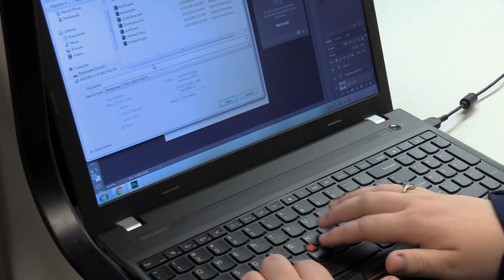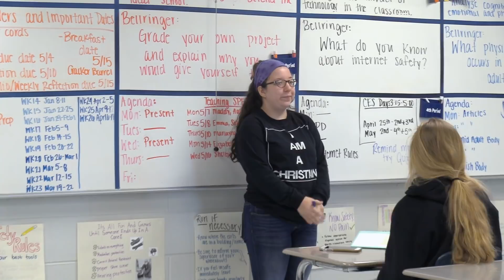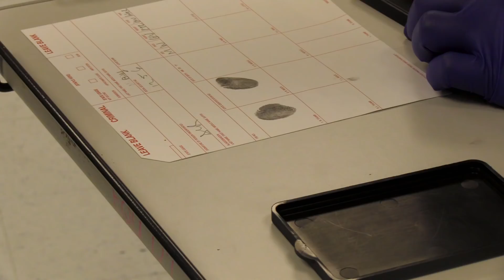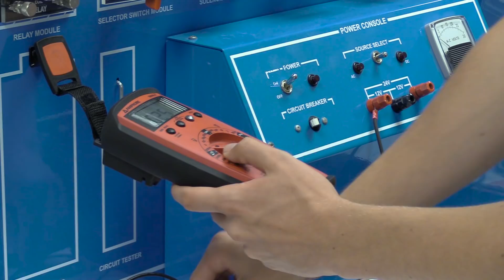CWHS CTE 2018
This video shows all of the CTE programs offered at Creek Wood High School.